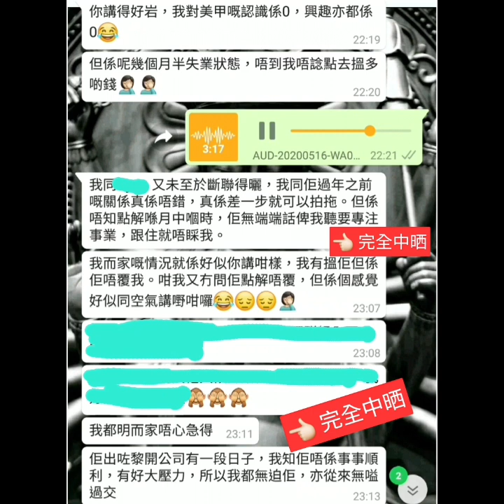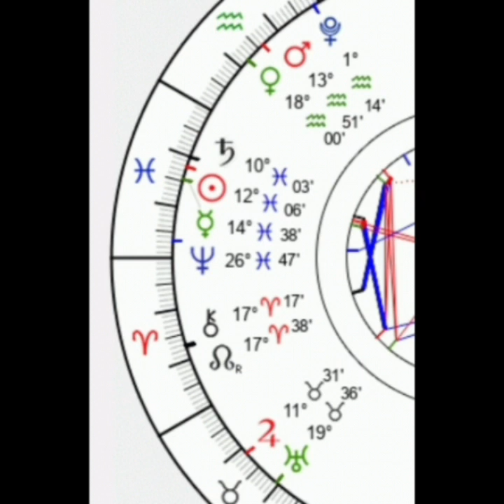塔占暖男星盤分析 🔮 2024年 2月24日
過得到人過得到自己，我保證過福利排山倒海，絕不辜負會員真金白銀，付出必有回報！獨家著數一籮籮，包括但不限於讓各位望穿秋水嘅 【占星班】 🔯 等我授徒等到頸都長嘅朋友注意！會員更已在優先 【算命】，突破五百人踴躍排隊中 🔥 不能盡錄！亦有好多 【免費】 寶藏。就算暫未成為會員，都追蹤咗先，以免錯失唔洗錢嘅黃金資訊 💰
For entertainment and promotional purpose，分析星盤前，有時會 show 我同客人嘅真實語音通訊，齊齊見證塔占暖男如何 【好評如海嘯】

因探討 general transit，故取盤確實時間或地域不拘。一言以蔽之，只睇星 planet、座 sign、相 aspect，不理宮 house

提醒多次，要追蹤訂閱晒不同社交媒體平台，因功能不同 👇🏼

等

ALL PERSONALISED SERVICES, including but not limited to